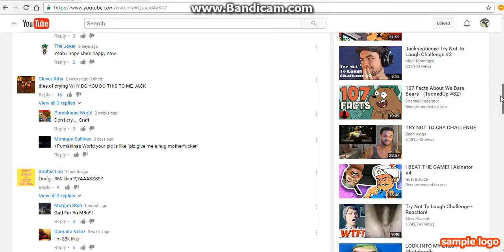I cried|try not to cry challenge jacksepticeye version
the first time i ever cried on the channel